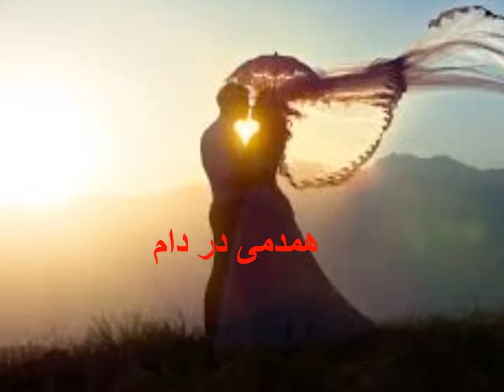همدمی در دام - سروده ای از محمد نوری